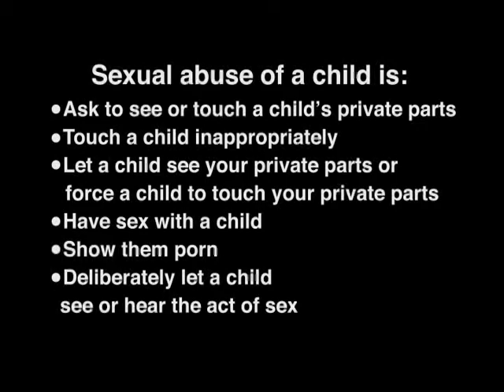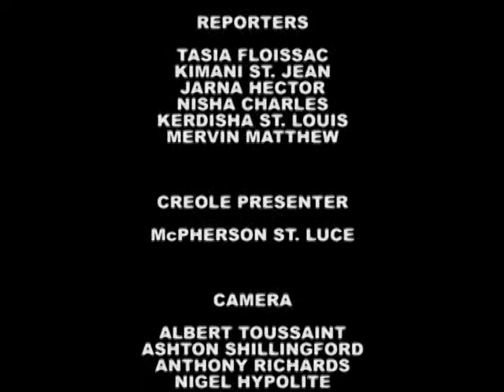GIS Dominica National Focus for February 20, 2015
National Focus, Friday February 20th, 2015 with Kerdisha St. Louis and McPherson St. Luce.

In the headlines... Hon. Alix Boyd Knights has been re-elected Speaker of the House of Assembly for the fourth consecutive term, former broadcaster Edward Registe has been appointed Deputy Speaker, the UK market to secure a steady supply of bananas through the Fair Trade organization and Hon. Speaker of the House of Assembly dismisses claims by the Opposition.